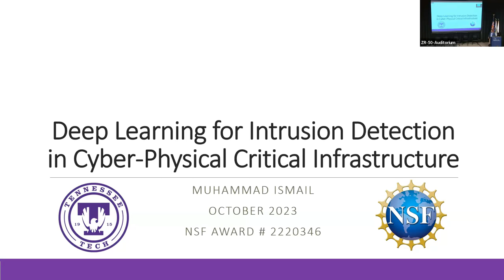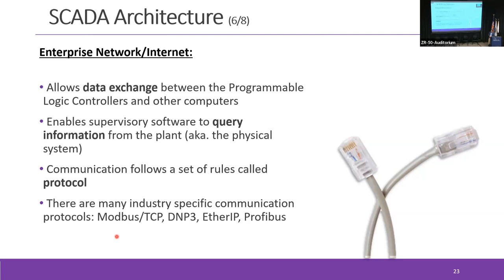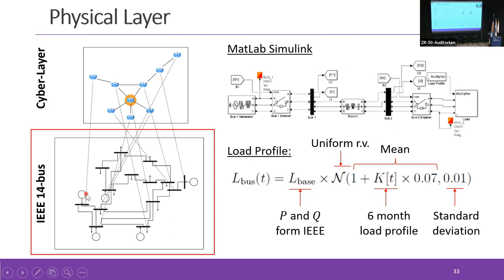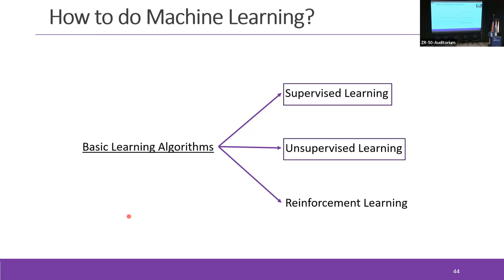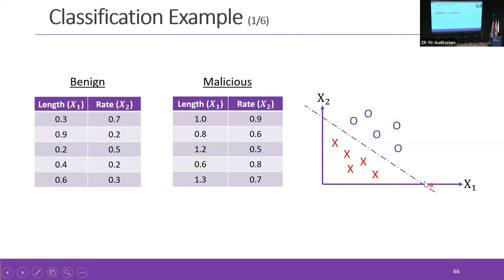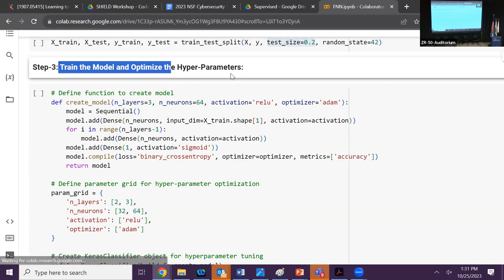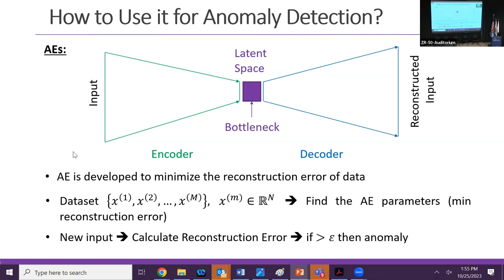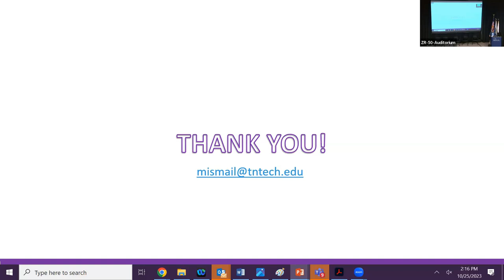Deep Machine Learning for Intrusion Detection in Cyber-Physical Critical Infrastructures